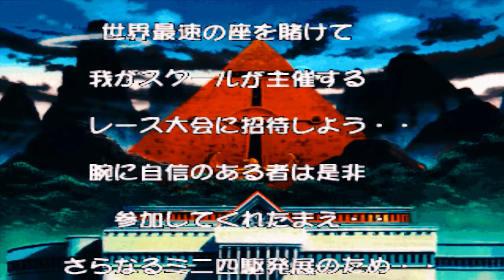Bakusou Kyoudai Let's & Go Eternal Wings Story Mode Rion Cusco Melawan Carlo & Retsu Part #49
Rion Cusco [Gun Bluster XTO] (Team Gun Bluster) V.S. Carlo [Rosso Strada's] [Diospada]
Rion Cusco [Gun Bluster XTO] (Team Gun Bluster) V.S. Retsu Seiba [Buster Sonic] (TRF Victorys)

Bakusou kyoudai let's & go rion cusco
Bakusou kyoudai let's & go karakter rion cusco story mode
Bakusou kyoudai let's & go story mode gun bluster XTO